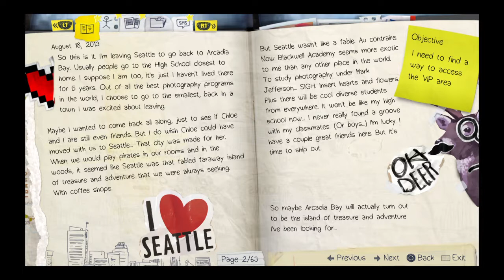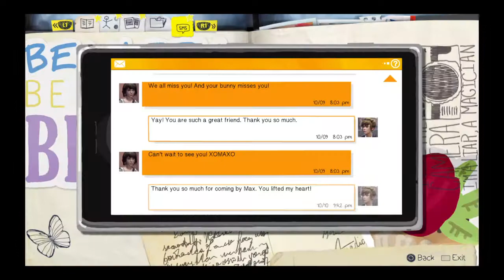Life Is Strange™ ep 4 part 7 boring skip